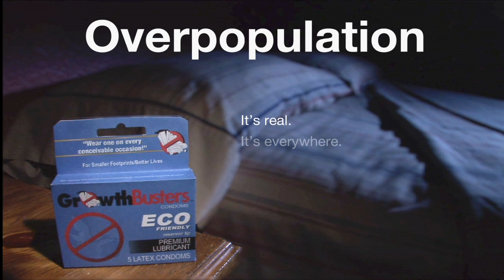Irrational Fear of Population Decline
Most nations, states, provinces and cities are so hooked on growth that population decline is feared. This fear is stoked by the conviction that economic growth is necessary (and perpetually possible). If we are to become a sustainable civilization, we will need to get comfortable with the idea of temporary population decline. This clip is from an interview filmed with Worldwatch Institute's Robert Engelman for the documentary, GrowthBusters. To order the film or find a screening near you,